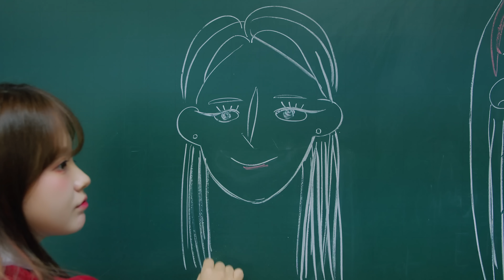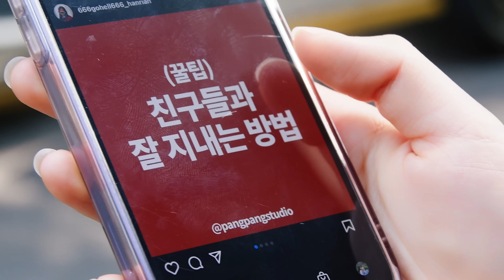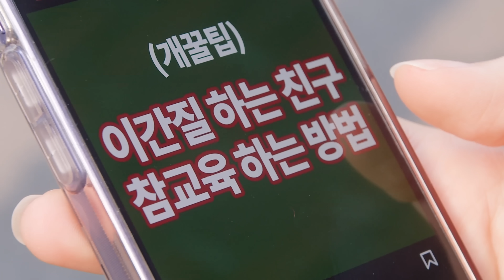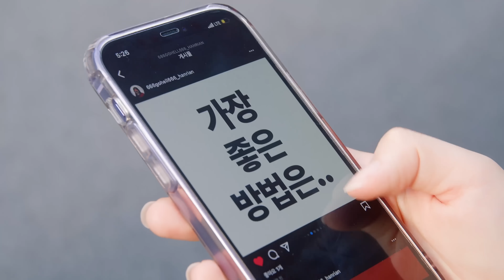여자들은 99% 아는 극혐 이간질 기싸움 친구 참교육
수아는 친구들을 이간질해 윤주를 왕따시킨다. 당하기만 하던 윤주는 인스타에서 1.8억부나 팔린 친구 관계 비법서를 발견하게 되는데..!